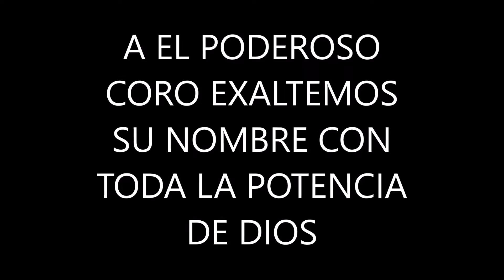CORO EXALTEMOS SU NOMBRE HIMNO RESUCITO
EN VÍVO DESDE LA IGLESÍA JOVENES CRÍSTÍANOS DEL RES.VÍSTA HERMOSA,QUE PASTOREA MÍ PASTOR Y LÍDER CONCÍLÍAR FRANCÍSCO CABEZUDO,EL PODEROSO CORO EXALTEMOS SU NOMBRE CON TODA LA POTENCÍA DE DÍOS.C.E.E.Q.M.DOMINGO 27 MARZO 2016